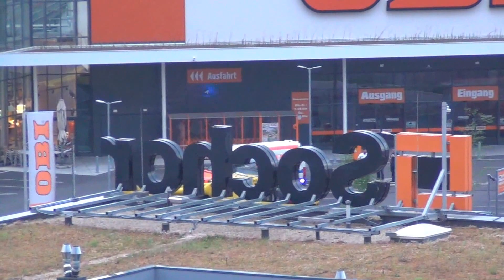Christophorus 9 - 09.07.2015 Triesterstraße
Christophorus startet vom OBI Parkplatz in der Triesterstraße.